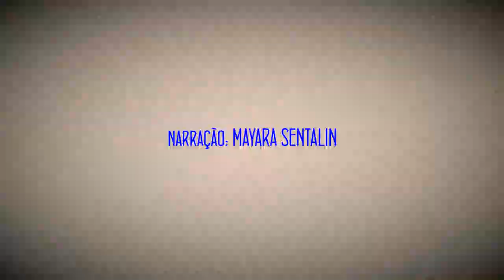O GABINETE DO DR. CALIGARI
Em um pequeno vilarejo da fronteira holandesa, um misterioso hipnotizador, Dr. Caligari, chega acompanhado do sonâmbulo Cesare que, supostamente, estaria adormecido por 23 anos. À noite, Cesare perambula pela cidade, concretizando as previsões funestas do seu mestre, o Dr. Caligari.
Cenas da abertura: Vecteezy.com